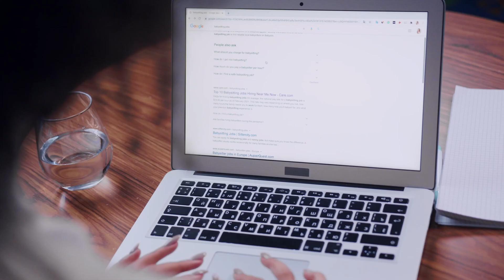Expert Witness 3 month Job Update | Forensic Structural Engineer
My 3 month job update from when I started my new role as an Expert Witness.

Gear I Use:
M1 Mac mini
Apple wireless keyboard
iPad Pro
Magic Keyboard for iPad
Airpods Pro
Tonor Mic
Rode VideoMicro
Go Pro Hero 7
San Disk SD Card
San Disk SSD 1TB